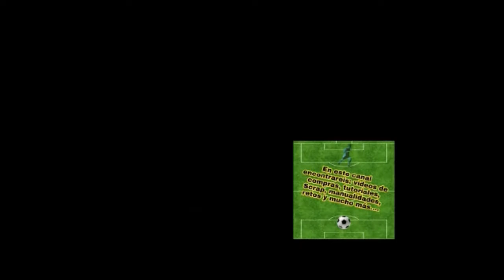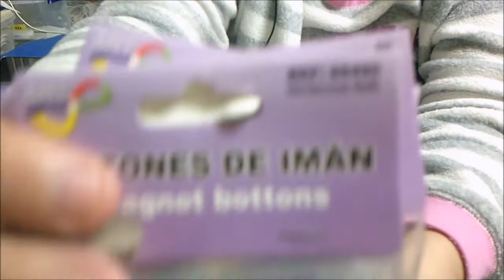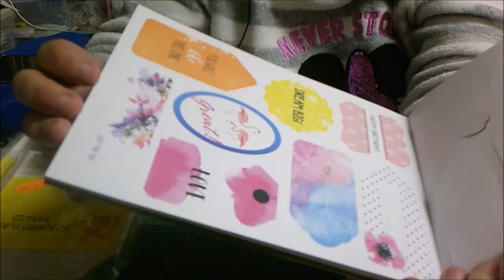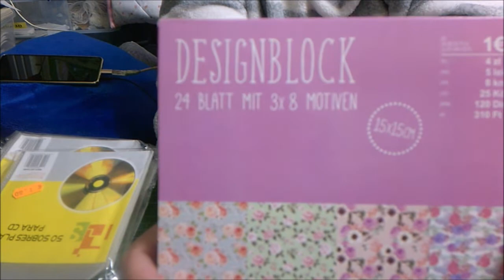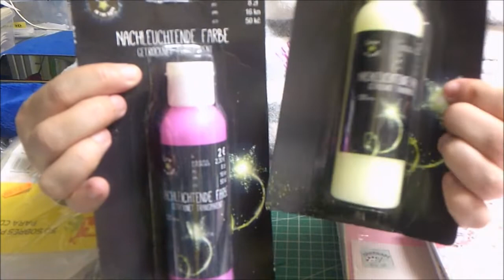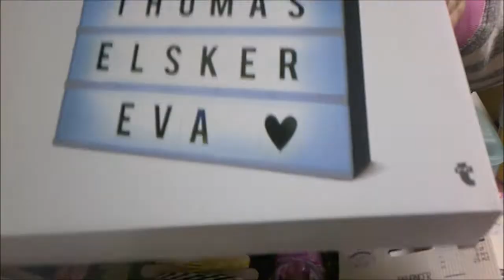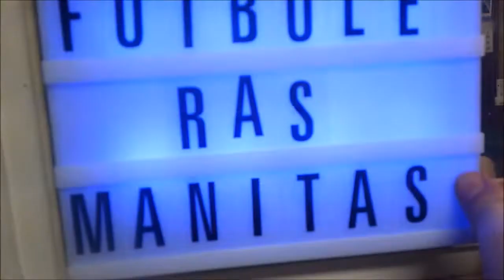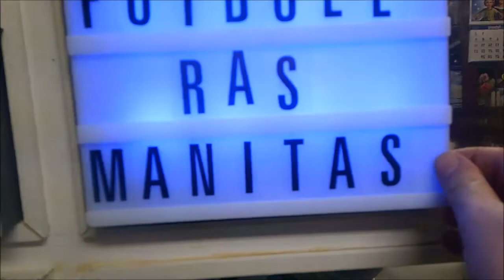TEDY BAZAR TIGER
🛒HAUL DE COMPRAS REALIZADAS EN VARIOS SITIOS.TEDY,BAZAR Y TIGER.

UN NUEVO VIDEO EN MI CANAL,ESPERO QUE OS GUSTE Y QUE OS DE UNA IDEA.

OS DEJO LOS CANALES DE MI HIJA :LA FUTBOLERA,FALLERA SCRAPERA , MI PEQUE MARIA SCRAP, Y MALAGUEÑA SCRAPERA
PASAROS POR SUS CANALES.🛒